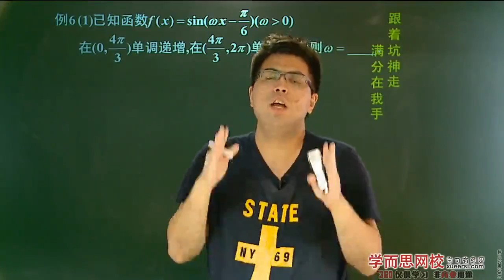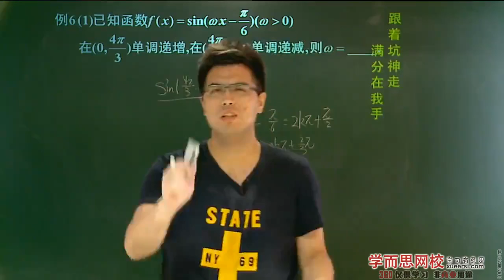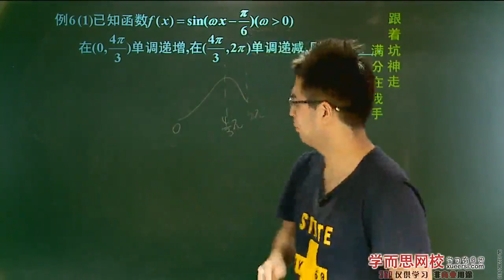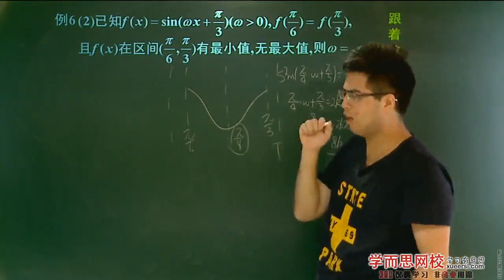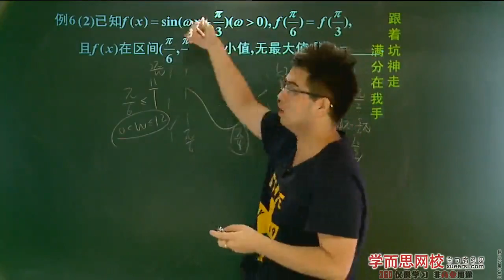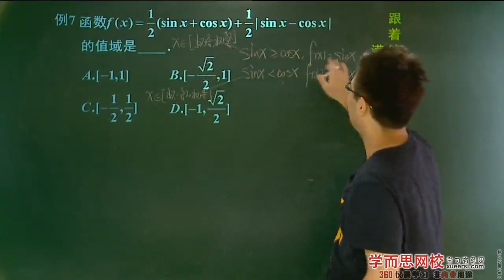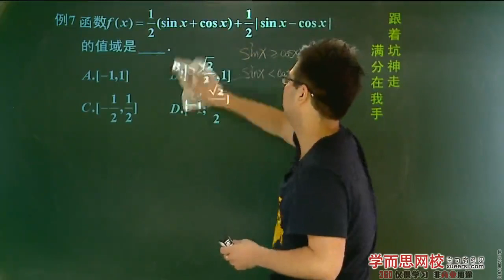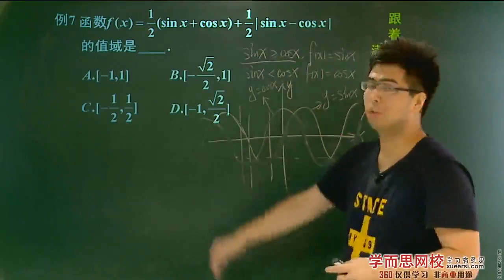学而思 高中 三角函数的图象和性质综合（一）例6 例7